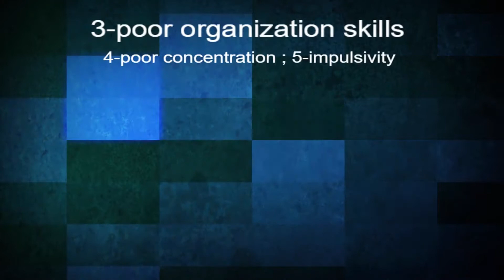Do You Have Adult ADD/ADHD?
Here Are The Core Symptoms of Adult ADD/ADHD; They Indicate A Dopamine Deficiency in the DorsoLateral PreFrontal Cortex (DLPFC); Readily Treatable By Psychostimulant Therapy; Call or Visit: AdultADDClinic.com